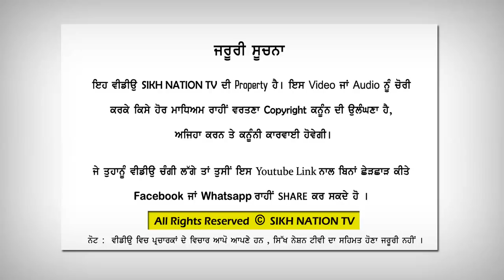DHADI JATHA BHAI PURAN SINGH ARSHI |NANAKPURI TANDA SMAGAM 21032019 PART 2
Sikh Nation Tv   (A Channel For Sikh Nation)